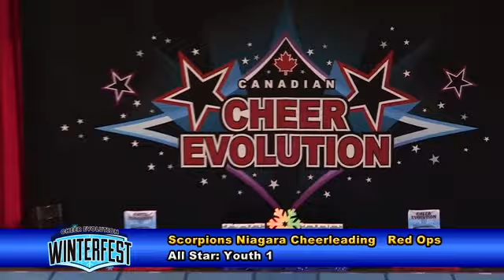Scorpions Niagara Cheerleading - Red Ops - Youth 1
Cheer Evolution Winterfest
January 30, 2016
Meridian Centre, St. Catharines